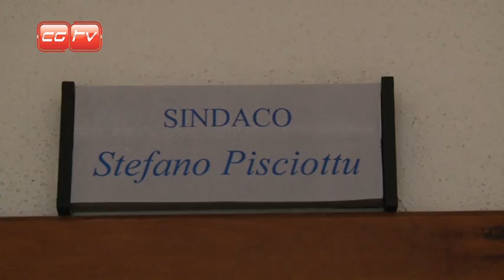ITALIA DI ARTU' 2013 - LA " PORTO FIDO " una spiaggia BAU anche a S.Teresa di Gallura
Amici di CGTV siamo andati a far visita al sindaco di Santa Teresa di Gallura Stefano Pisciottu.
Buone notizie sul fronte animali spiagge e locali che li accettano.

" Devo dire che la spiaggia è abbastanza frequentata e mi ritengo soddisfatto " ci racconta in intervista il Sindaco, " è un diritto avere una spiaggia anche per chi come me ama gli animali".
La PORTO FIDO, questo è il nome della spiaggia BAU, si trova a nelle vicinanze di Porto Quadro e dobbiamo dire che i ragazzi la tengono pulita e attrezzata in ogni piccolo particolare, vedi l'acqua potabile, sdraio e ombrellone, boccetta per i cuccioli ad un costo di 5 euro.

Artù in acqua nel suo solito giretto a " Bagno Maria", visto che non va oltre... ha apprezzato!!!

Bollino Consegnato!!!